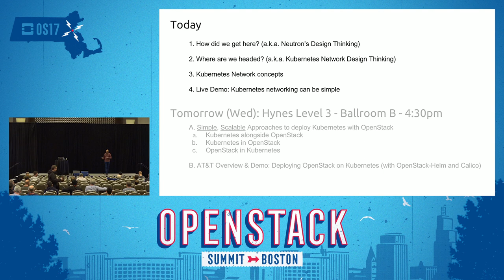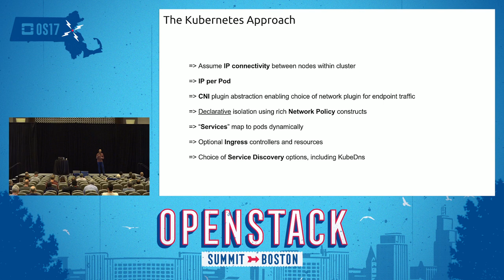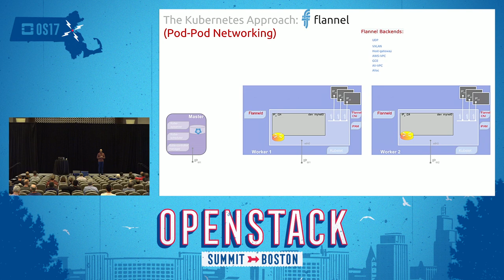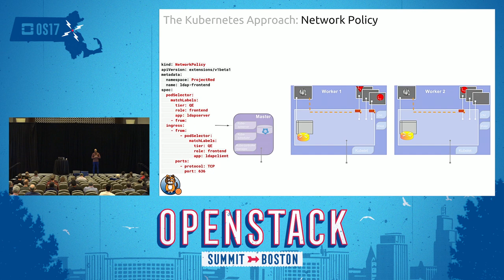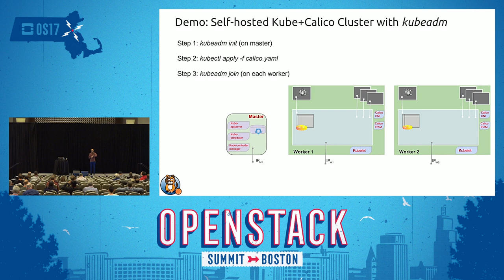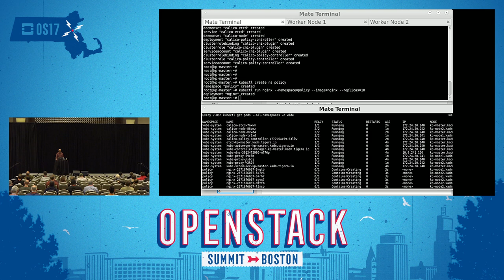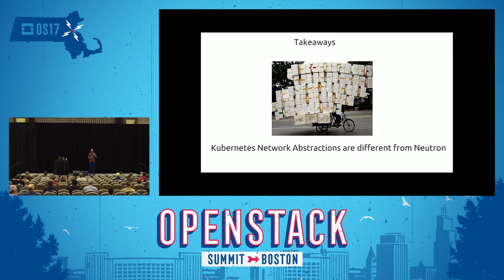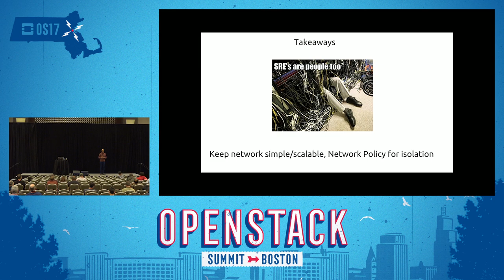Kubernetes Networking for 'Stackers- Getting Packets from Pod to Pod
Anyone joining the wonderful world of Kubernetes networking from OpenStack will confront new terminology and networking/policy concepts that are different from OpenStack's equivalents. Terms like services, pods, CNI, Ingress, Internal vs. External Load Balancing, service proxy's, namespaces, labels, selectors, policy, etc. can be distinctly different to OpenStack or Neutron artifacts like ML2, L3-agent, security groups, metadata proxy, integration bridges and other OpenStack or Neutron artifacts